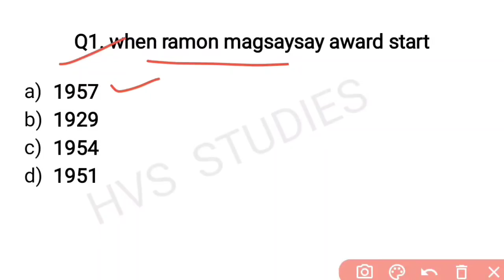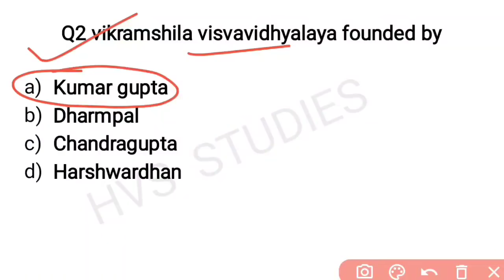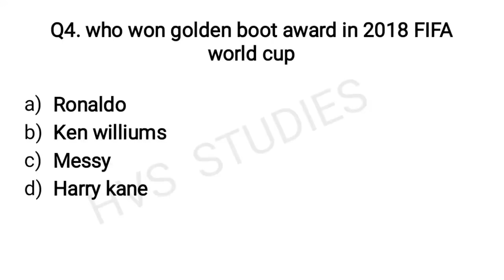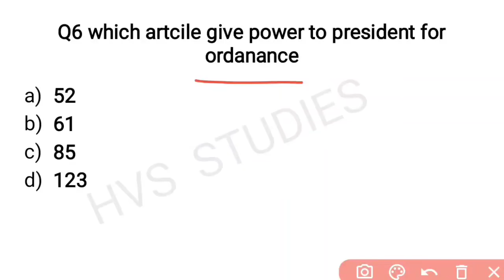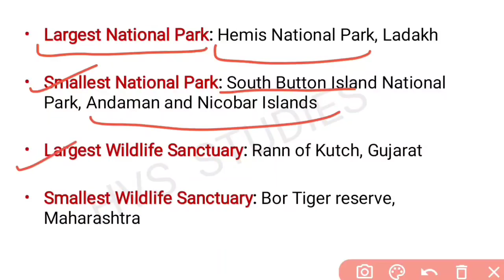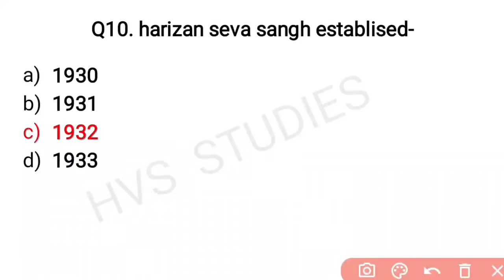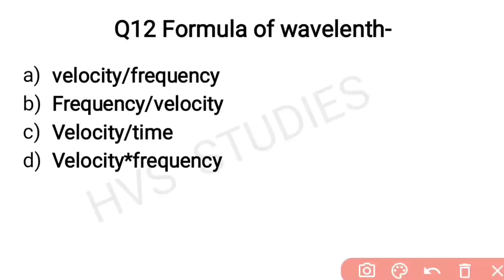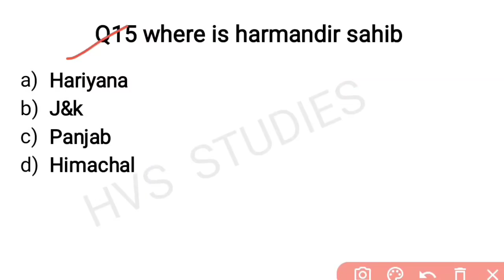SSC MTS Questions 2021 | SSC MTS 17 Oct 1st Shift Expected | SSC MTS 17 Oct 2nd Shift | SSC MTS Exam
*VIDEOS*
Books and Authors (150+ books)

SSC MTS today exam analysis
SSC MTS 17 October 1st Shift
ssc MTS analysis 17 October
ssc MTS 17 October 2021 exam analysis
ssc MTS 17 October Second Shift
17 October SSC MTS Exam Analysis
SSC MTS Exam Analysis August 2021
ssc MTS analysis
SSC MTS review 17 October
SSC MTS 17 October First Shift Question
SSC MTS 17 October Third Shift Paper
Important Questions for SSC MTS Exam
SSC MTS Exam related Questions
"ssc mts exam date 2021 paper 1"
"Keyword"
SSC mts 17 october exam 2021 Syllabus exam pattern
SSC mts 17 october exam 2021 vacancy out now
SSC mts 17 october exam previous year paper
SSC mts 17 october exam previous year Question paper
SSC mts 17 october exam old gk paper

ssc mts 2021, ssc mts previous year paper